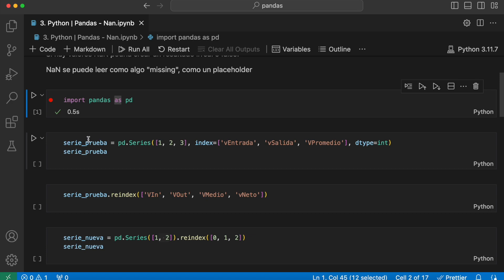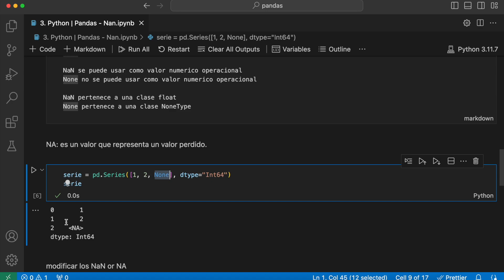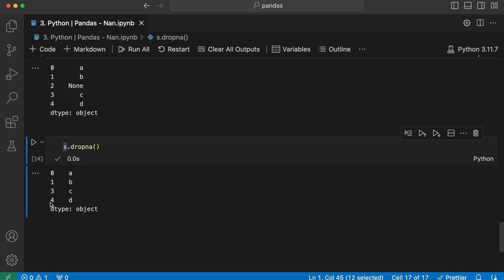6.8. Python | Pandas - NaN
Curso MasterClass de Python.
Contenido desde lo Básico a Master.